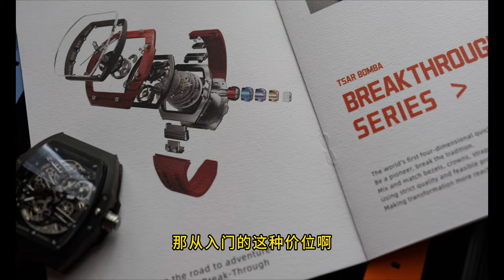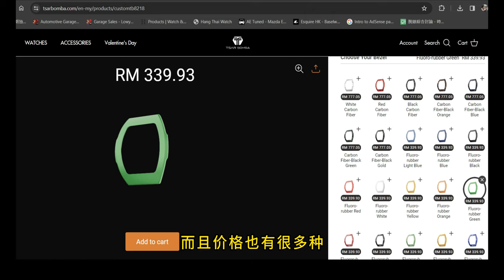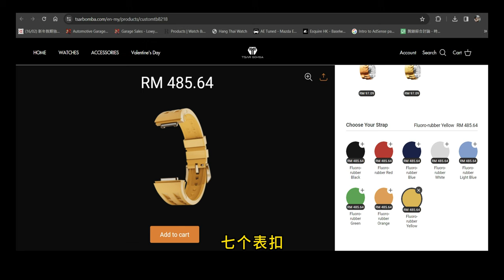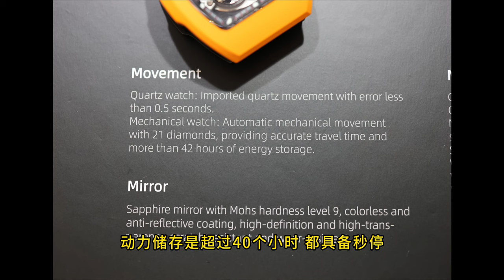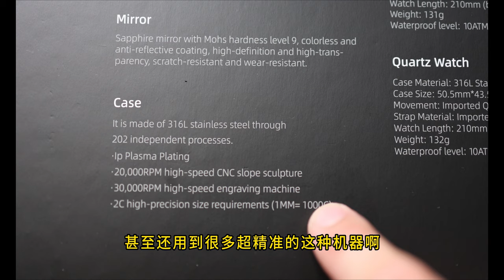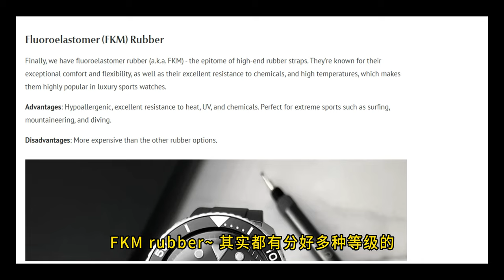This watch project is INSANE ! TSAR BOMBA interchangeable | 全球第一款整支手表"秒换零件" | seiko tissot killer！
小粥又来开箱啦~！ TSAR BOMBA 全世界第一支做到整支表都备有"快拆系统" 可以说是革命性的机械结构 如果你仔细对比它的表壳是和RM FM不一样设计的酒桶型 (非常简约 两边微微凸出来 有点向pp nautilus那种感觉 而且很薄) 算是我个人认为测评那么多酒桶型设计的腕表中最杰出的设计！整支表超多机关~ 第一眼看了就爱上了！而且它的配件真的好像汽车改装零件 任选做搭配 还可以在它的官网看到搭配之后的效果， 有点向以前玩电游里面花钱去升级车的感觉 好爽~~！小刚在影片也有讲解手表用到的橡胶表带类型区分 推荐大家看看 ~ 它的设计也荣获全球THE MUSE DESIGN AWARD ~！
The Best tonneau watch that does not copy richard mille or franck muller! 2024推荐入手的品牌之一！